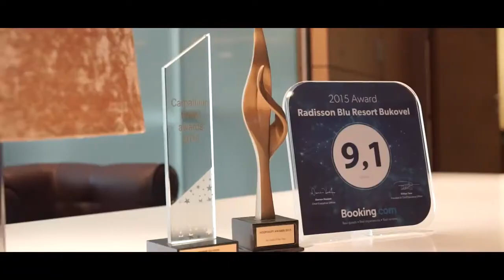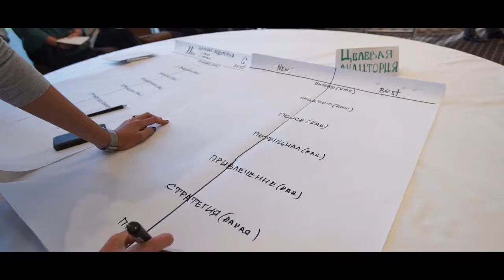Конференция Менеджеров Буковель, отель Редиссон 2016